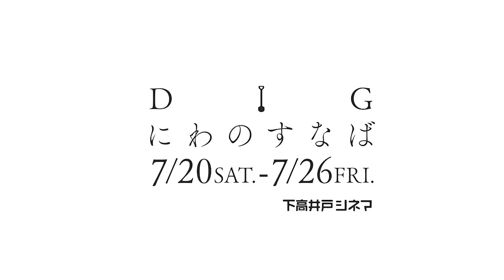特集‹DIGにわのすなば› にわのすなば予告篇＠下高井戸シネマ2024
7/20から26日まで下高井戸シネマで上映される‹DIGにわのすなば›特集のメイン作品です。20:00スタート、上映後はトークもあります。

『GARDENSANDBOX にわのすなば』7/20・23・26上映

第33回マルセイユ国際映画祭コンペティション部門正式出品
監督・脚本　黒川幸則　脚本　山形育弘　小林瑛美　撮影　渡邉寿岳
音楽　のっぽのグーニー　録音・音響　高橋玄　　編集　鵜飼邦彦
プロデューサー　黒川由美子
出演　カワシママリノ　新谷和輝　村上由規乃　柴田千紘　佐伯美波　西山真来　中村瞳太
遠山純生　風祭ゆき

友達の誘いで知らない町にアルバイトの面接に訪れたサカグチは、理不尽な仕事を断って家に帰ろうとするが、なぜかすんなり帰れずに、町を彷徨い、謎めいた出会いと別れを繰り返す…。都市近郊の今では失われつつある風景の痕跡を遊歩する‹行先不明›のロードムービー。ロケーションの中心となったのは、画家の井上文香と訪れた領家工場街。撮影の渡邉寿岳、脚本の山形育弘、音楽ののっぽのグーニーと再び協働し、主演のカワシママリノをバイプレイヤーたちが見守る。キノコヤに集う映画研究者・評論家もキャストに起用して、キノコヤ映画・第一回作品となった。

「これは迷子になった人たちのコメディです。道に迷って人と出会い、友達とはぐれて新しい友達と出会い、知らない町を行き当たりばったりに歩き回って、拾い集めたものを空っぽの箱に入れているうちに、ふと自分がどこでもない場所に立っているのに気付く。そんな感覚。早く家に帰りたい気持ちはあるけれど、でもまだ何かが起きる時を待っている。そんな旅の中間報告、絵葉書あるいは投瓶通信のような 70分です。ご笑覧下さい。」（黒川幸則）